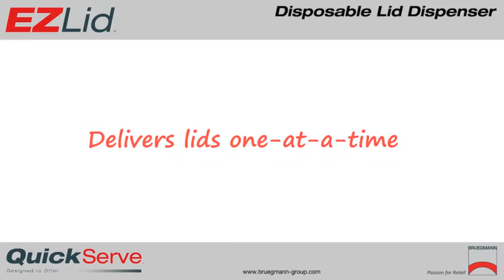EZLid disposable lid dispenser